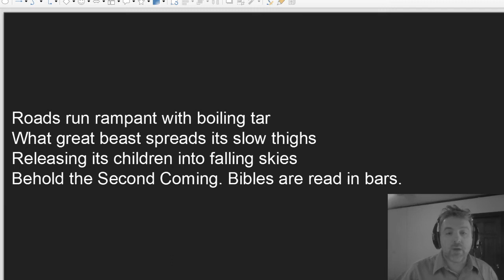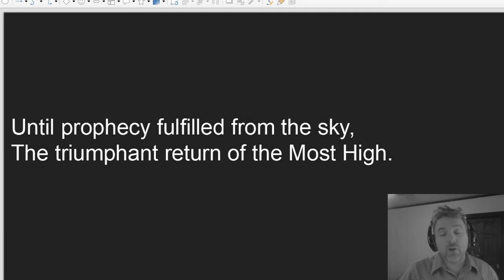Second Coming: A response to Yeats, Revelation 11:18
A poem response to Yeats in rhyme with inspiration from Revelation 11:18.

Second Coming: A response to Yeats, Revelation 11:18